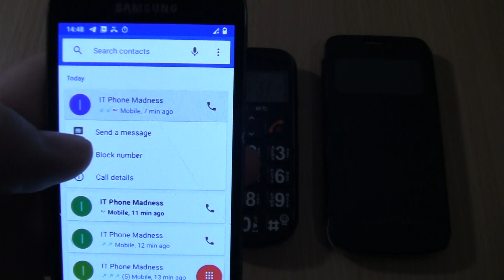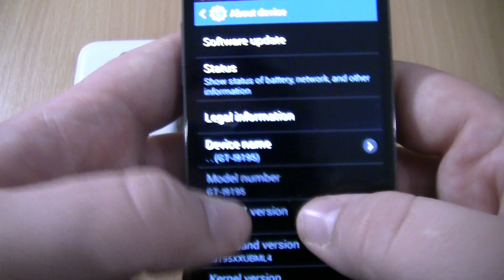Over the Horizon Incoming call & Outgoing call at the Same Time teXet B200+2 Samsung Galaxy S4 mini